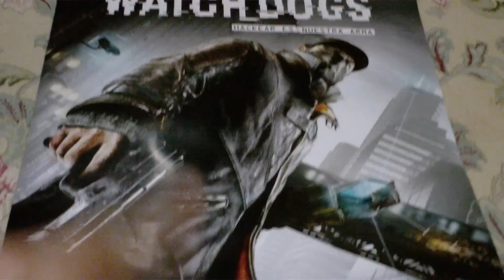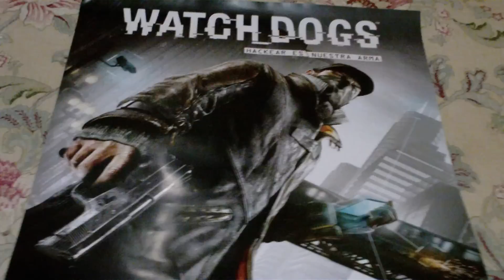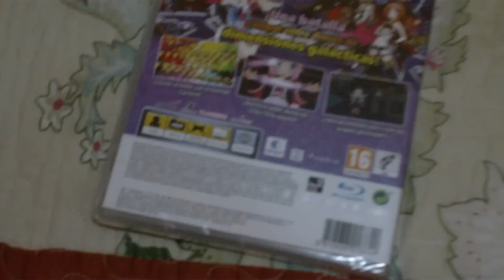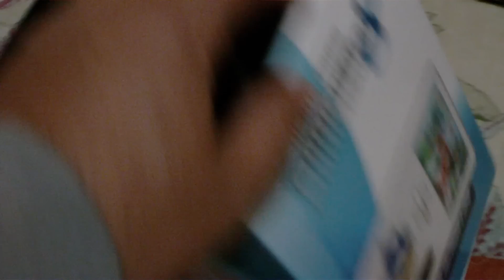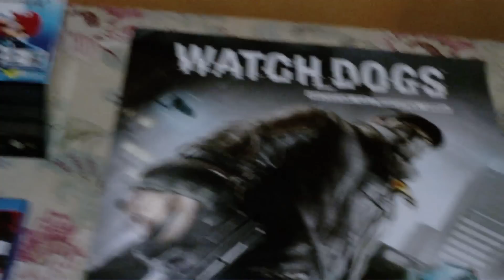Compras Actuales Mayo 2014[PART.3]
Sin Watch Dogs no hay paraiso.